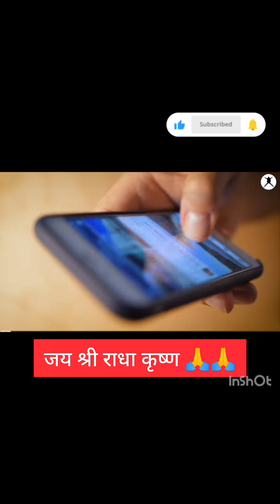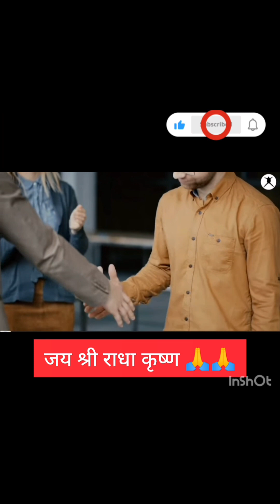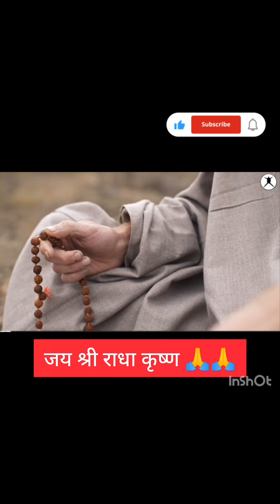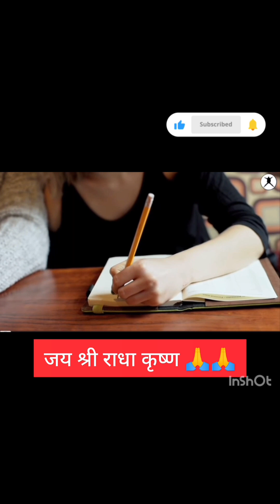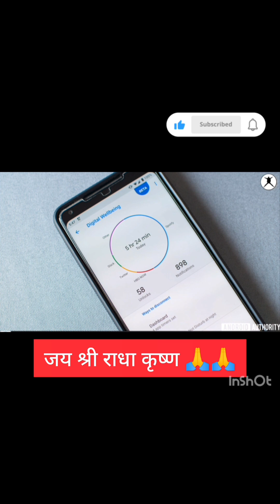Focus कर नहीं पा रहे हो तो इसे देखो | Motivational video by Bhagwan Sankat Harlenge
Students इसे जरूर सुनें
Powerful Lesson For Students
By Shree Krishna

* What is Sri Mandir?
Sri Mandir is India's first App dedicated to assist a billion Indians like you in their spiritual 3 and devotional journeys and guide them on the path towards feeling happy , peaceful , and content
* What makes Sri Mandir unique? G Explore new bhajans every day.
GAbsolutely Free of cost.
t More than 100 bhajans and aarti to choose from.